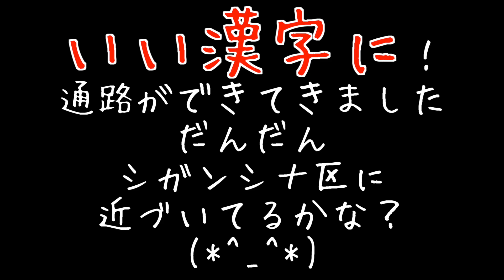【マスオ×進撃の巨人】橋を建設！シガンシナ区をみんなで作ろう！#9 with Google Play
進撃の巨人のシガンシナク区をマイクラPEで再現していくプロジェクトです！
巨大建築メンバー！

©諫山創・講談社／「進撃の巨人」製作委員会

劇場版「進撃の巨人」後編～自由の翼～
2015年6月27日（土）より公開決定！！

●Masuoの使用機材とオススメ商品